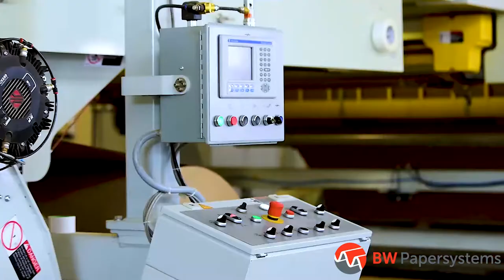Supplier Spotlight - BW Papersystems - SPA 2nd Online Conference